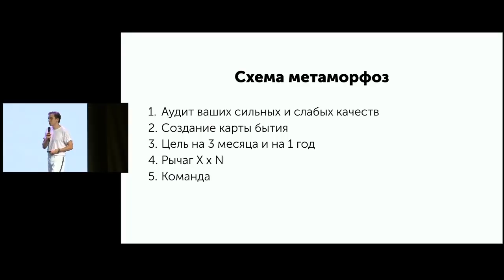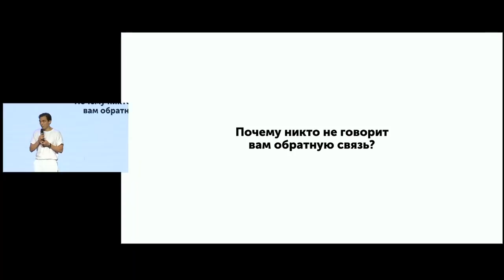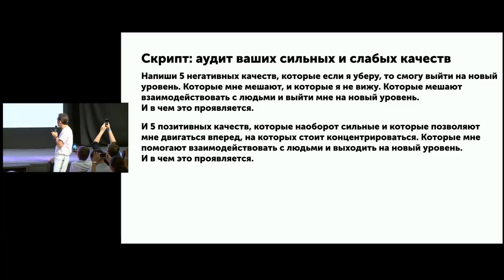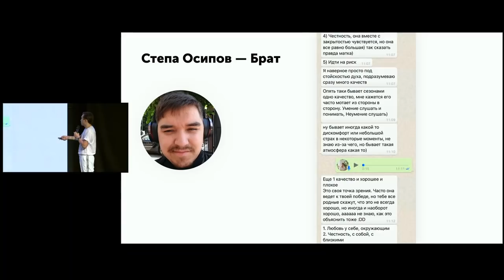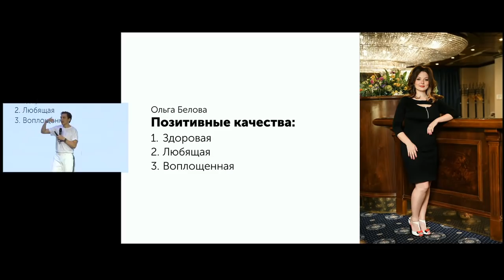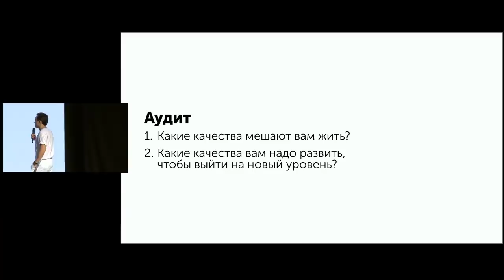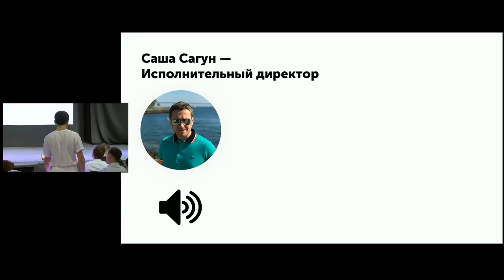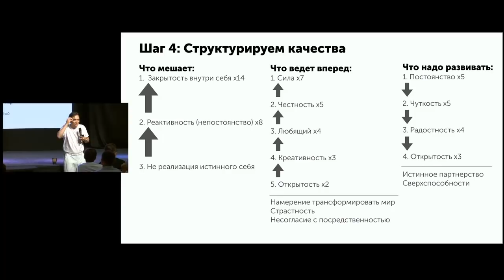Об этом Вам не скажут люди вокруг! Что в себе нужно улучшить? | Петр Осипов. Бизнес Молодость